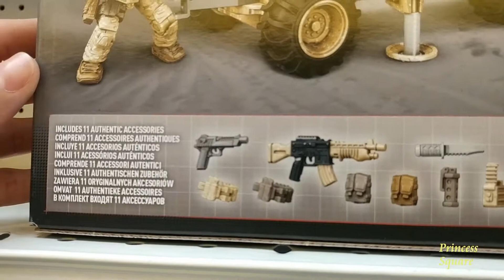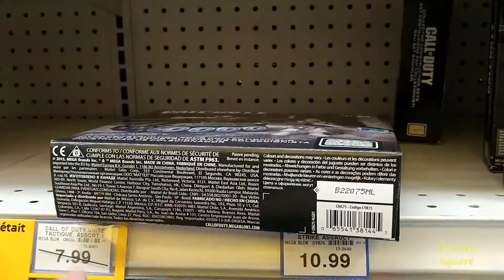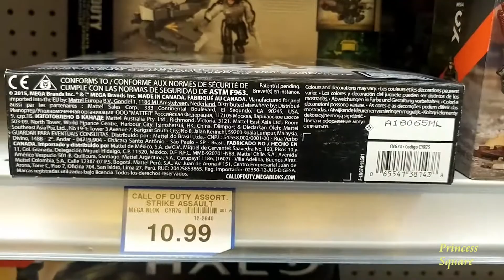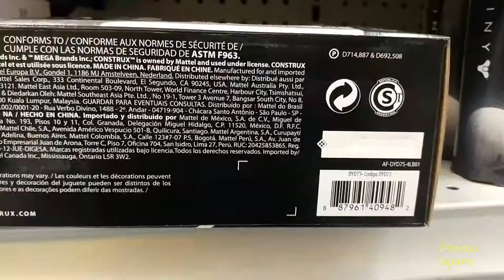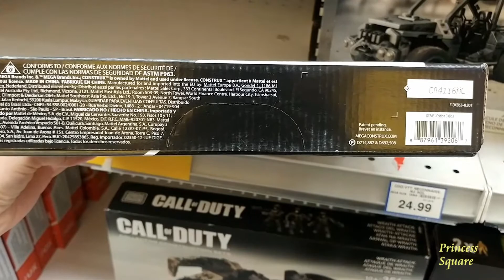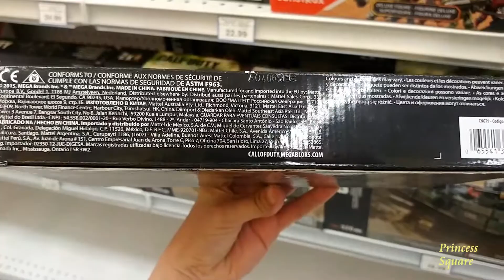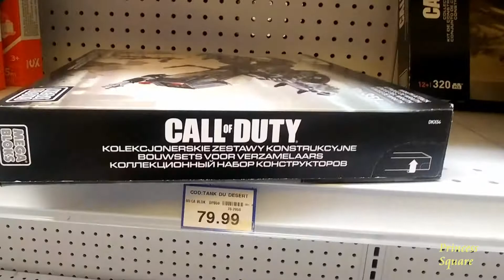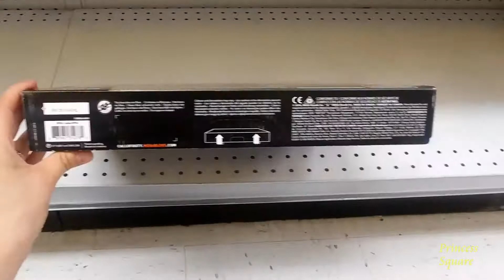Call Of Duty Collector Construction Sets From Mega Bloks & Mega Construx Toy Hunt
In this video we are on a toy hunt for Call of Duty Collector Construction Sets fro Mega Bloks.

The sets we saw are:

- Mega Bloks Call Of Duty Collector Construction Sets Anti-Aircraft (AFVs) 192 pieces (Age 10+, DKX53): includes 11 authentic accessories.

- Mega Bloks Call Of Duty Collector Construction Sets UGV Drone 86 pieces (Age 10+, CNG75): includes 4 authentic accessories.

- Mega Bloks Call Of Duty Collector Construction Sets Rocket Turret 80 pieces (Age 10+, CNG74): includes 2 authentic accessories.

- Mega Bloks Call Of Duty Collector Construction Sets Modern Infantry Armory 82 pieces (Age 10+, DYD75): includes 14 authentic accessories.

- Mega Construx Call Of Duty Collector Construction Sets Mercenary Outpost Armory 78 pieces (Age 10+, DYD74): includes 14 authentic accessories.

- Mega Construx Call Of Duty Collector Construction Sets ATV Ground Recon 187 pieces (Age 10+, DXB63): includes 6 authentic accessories.

- Mega Bloks Call Of Duty Collector Construction Sets Hoverbike Raid 93 pieces (Age 10+, CNG76): includes 5 authentic accessories.

- Mega Bloks Call Of Duty Collector Construction Sets Zombies Moon Mob 54 pieces (Age 10+, CNG79): includes super poseable micro action figures.

- Mega Bloks Call Of Duty Collector Construction Sets Wrath Attack 351 pieces (Age 10+, DKX54): includes 11 authentic accessories.

- Mega Bloks Call Of Duty Collector Construction Sets Riverboat Raid 320 pieces (Age 10+, DPB56): includes 10 authentic accessories.

- Mega Construx Call Of Duty Collector Construction Sets Armored Vehicle Charge 618 pieces (Age 10+, Dpb57): includes 27 authentic accessories.

For other toy hunts and Mega Bloks and Mega Construx Videos on our channel: